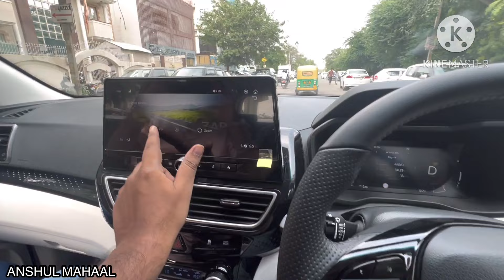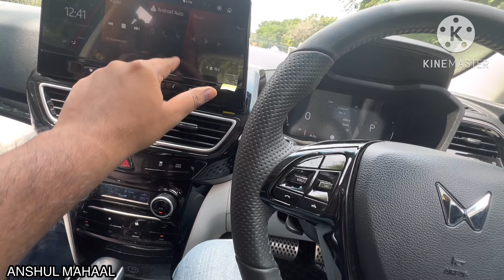Xuv3xo petrol drive review | xuv3xo petrol automatic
xuv 3xo petrol automatic drive review
xuv 3xo ax5 petrol automatic drive review
xuv3xo petrol drive review
xuv3xo petrol drive
xuv 3xo petrol drive review
xuv3x0 petrol drive review
xuv3xo petrol manual drive review
xuv3xo ax5 petrol drive review
mahindra xuv3xo petrol drive review
xuv3xo petrol manual drive
xuv 3xo mx3 petrol drive review
xuv3xo drive review
xuv3xo drive
xuv3xo drive status
xuv3xo driving test
xuv3xo driving experience
xuv3xo drive pov
xuv3xo drive review
Xuv 3xo
New xuv3xo
Xuv 3xo ax5l petrol automatic
Xuv3xo ax5l